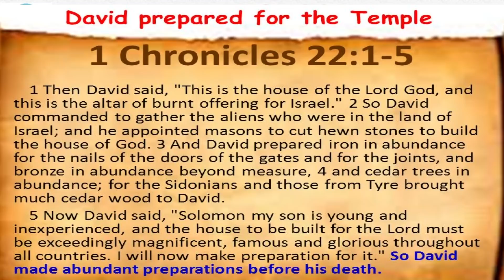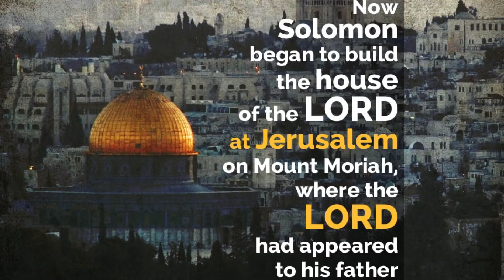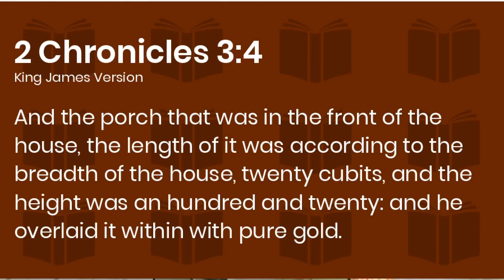TEMPLE OF GOD | POTTER'S HOUSE CHURCH 15TH ANNIVERSARY CELEBRATION